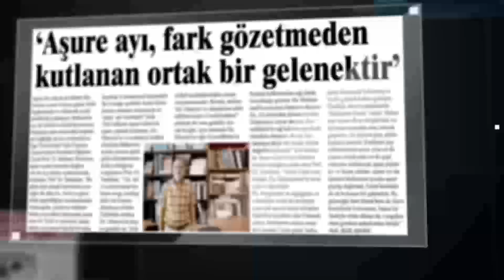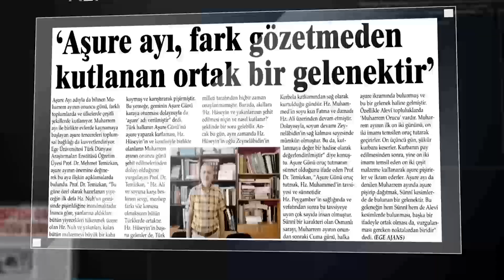EGE ÜNİVERSİTESİ BASINDA BU HAFTA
Ege Üniversitesi'nde, 4 Ağustos ile 10 Ağustos tarihleri arasındaki faaliyetler basına böyle yansıdı.

1-   EGE ÜNİVERSİTESİ ORGAN NAKLİ ENSTİTÜSÜ KURULDU.
2-   EGE ÜNİVERSİTESİ İZMİR'DE BİRİNCİ TÜRKİYE'DE ALTINCI.
3-   PROSTAT KANSERİNDE EPİGENETİĞİN ROLÜNÜ ARAŞTIRMAYA YÖNELİK PROJE.
4-   TURİZME DONANIMLI KADRO YETİŞTİRİYOR.
5-   EÜ'DEN ÇİKOLATA VE BARİSTA EĞİTİMİ.